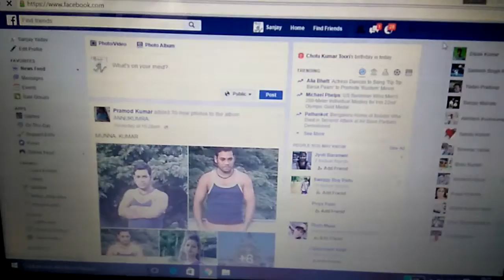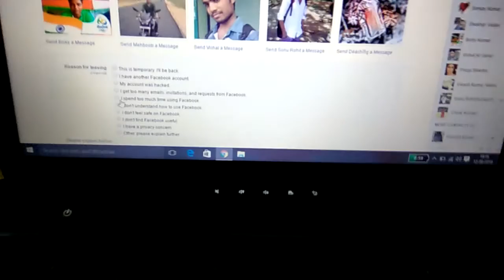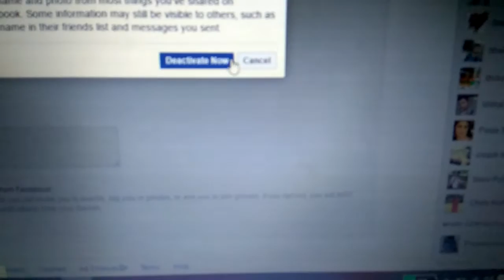How to deactivate Facebook account on pc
This video is a step by step guide for how to deactivate your Facebook account..